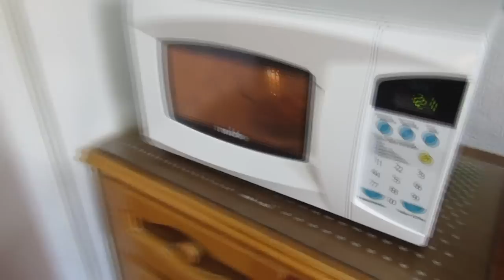APRENDE A HACER CHOCOLATE CREMOSO | CON CHULIS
Esta es la receta más fácil para hacer una rica, suave, cremosa y deliciosa barra de chocolate con leche, al cual le puedes agregar: amaranto, nuez, almendra o cacahuate.

Ingredientes:
150g de chispas de chocolate para derretir
74ml de leche condensada (Equivale a una lata chica).
(Opcional) nuez, cacahuate o almendras fileteadas.